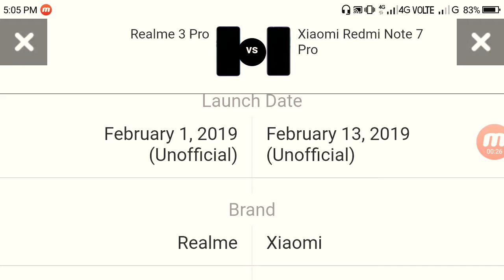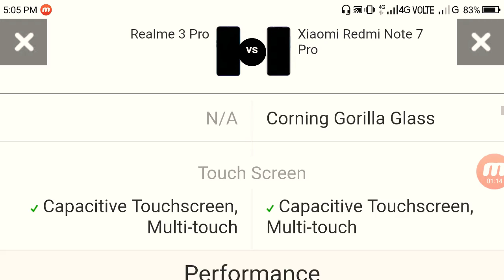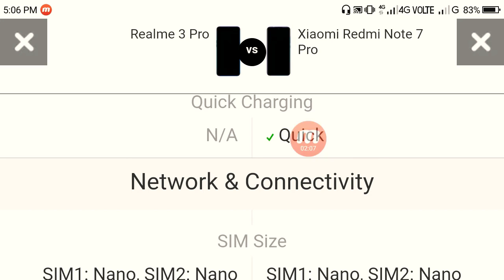Redmi note 7 pro vs Realme 3 pro comparison